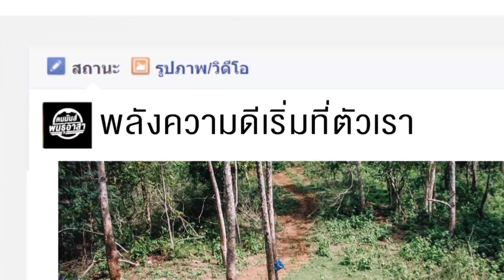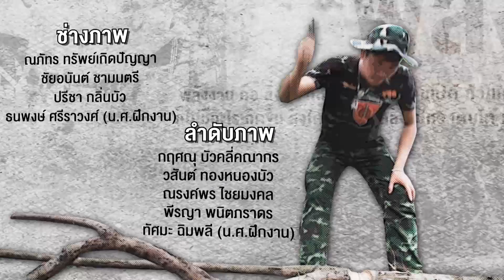คนมันส์พันธุ์อาสา : ภารกิจสานฝันน้องสู่นักกีฬาฟุตบอล ช่วงที่ 4/4 (17 ก.ย.60)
ฟุตบอลอาชีพถือเป็นความใฝ่ฝันของเด็กๆ และเยาวชนที่รักในกีฬาฟุตบอลจำนวนมาก ที่คาดหวังอยากเป็นนักฟุตบอลอาชีพได้มีโอกาศฝึกซ้อมและลงเตะแข่งขันในสนามแบบนี้.แต่ใช่ว่าความฝันของเด็กๆ และเยาวชนทุกคนจะสำเร็จถึงเป้าหมายได้เพราะความเป็นจริงยังมีเด็กๆ อีกจำนวนมากที่รักและชื่นชอบในกีฬาฟุตบอลแต่ขาดโอกาสซึ่งบางคนอาจไม่มีแม้กระทั่งลูกฟุตบอล รองเท้า สนามเตะ และครูหรือผู้ฝึกสอนที่คอยให้ความรู้ในทักษะฟุตบอลอย่างถูกวิธีและเป็นระบบจากการขาดโอกาสของเด็กๆ ที่รักและชื่นชอบในกีฬาฟุตบอล และใฝ่ฝันเติบโตขึ้นมาเป็นนักฟุตบอลอาชีพทางสโมสรฟุตบอล PTTระยองโดยสต๊าฟโค้ตและนักฟุตบอลจึงอาสาร่วมกันสานต่อความฝันของเด็กๆ ให้เป็นจริงด้วยการอาสาเดินทางออกให้ความรู้ทักษะฟุตบอลกับเด็กๆ ตามโรงเรียนและชุมชนที่ขาดโอกาสในพื้นที่จ.ระยอง ขณะเดียวกันก็สร้างแรงบันดาลใจให้กับเด็กๆ เข้าไกล้ความฝันการเป็นนักฟุตบอลอาชีพยิ่งขึ้น ด้วยการพาเด็กๆ ฝึกซ้อมแข่งขันจริง และชมการแข่งขันของพี่ๆ นักฟุตบอลอาชีพที่สนาม PTT สเตเดียมแห่งนี้
ติดตามภารกิจให้ความรู้และสร้างแรงบันดาลใจเพื่อสานต่อความฝันของเด็กๆ จากโรงเรียนเทศบาลวัดปากน้ำ ชุมชนปากน้ำ อ.เมือง จ.ระยอง.โดยอาสาสมัครสต๊ฟโค้ตและนักฟุตบอลจากสโมสร PTT ระยอง.ได้ในรายการคนมันส์พันธุ์อาสา สัปดาห์นี้